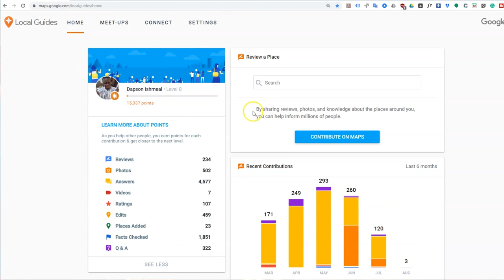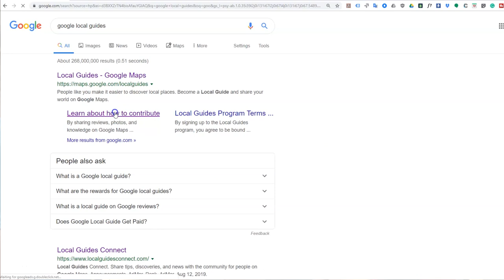Online programs to join Ep. 1 – Being a Google Local Guide in Ghana and beyond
What do you spend your time doing on the internet? Do you know it has a wide array of benefits?

In the upcoming weeks, we will be looking at some of these benefits as well as how you can be a part of them.

If you’ve ever used google maps to navigate your way to a place, you might have wondered how it was possible for google maps to learn all these routes, places, and so on.

In Today’s video, we’ll talk about the google local guide program which has allowed individuals to contribute to google maps over the years to make it what it is today.

I happen to be a local guide but for today’s discussion I have someone with me here who has done it longer than I have and has more information to share.